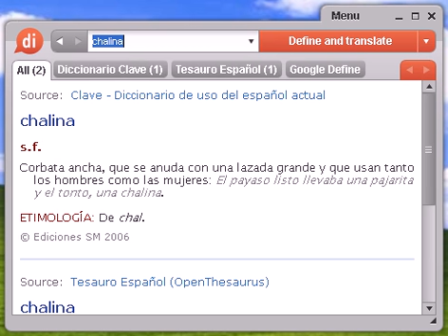Definición de chalina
chalina, diccionario, definición, significado, español, castellano, dixio, chalinas